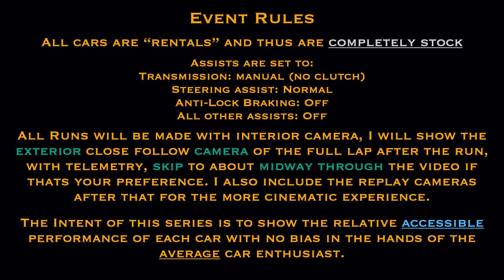2017 Acura NSX Forza Edition Nurburgring Leaderboard Lap FM7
Leaderboard at the end of each video.

Event Rules and reasoning are as follows:

All Cars are "rentals" and thus are completely stock.

All runs will be made with the interior camera view, and I will include the replay after the run with telemetry turned on in follow close camera, and then the actual replay cameras.

Assists are as follows:
Transmission: Manual (no clutch)
Steering assist: Normal
ABS: Off
All other assists: OFF

Reasoning:
Manual without clutch offers the most consistent performance on controller.

I use normal steering assist as that is how the game is intended to be played on a controller, and Simulation is too twitchy to use on many cars. (For me anyway)

ABS is Forza Motorsport 7 is unfortunately a joke and results in extremely long, unrealistic braking distances. I am pretty good at modulating lockup myself so I leave abs off in this game.

ABOUT THE DRIVER:

I am a driving and vehicular enthusiast.
I have probably logged at least 500 laps on the Nurburgring Nordschleife over the years, and thats very conservative.
Since V-Rally 99 on my Nintendo 64 I've loved finding the best racing line and just generally enjoy driving cars around a track, whittling lap times lower and lower for hours at a time.
My main racing/hot lap experience started back in GranTurismo 3 and I kept it going all through GranTurismo 4, GranTurismo 5 and GranTurismo 6. My experience with Forza started in Forza Motorsport 4, and includes
Forza Motorsport 6 and Forza Motorsport 7. I have also enjoyed all of the Forza Horizon games.